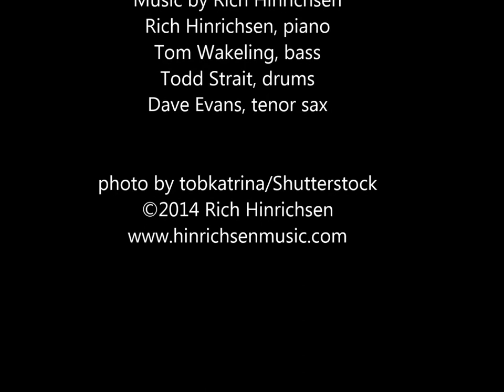Ursa Minor by Rich Hinrichsen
A preview of a track from Rich's new CD.